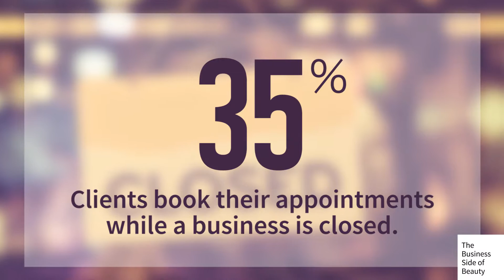The Business Side of Beauty - Episode 3 - The Benefits of Online Booking